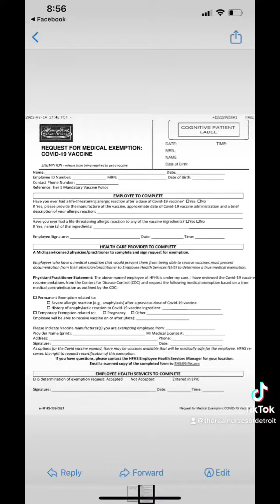Medical exemptions to keep your job and avoid the vaccine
We look for solutions over here 👈🏾 don’t be distracted by smoking mirrors

If you want to a while in the vaccine here’s how and keep your job!!

fb, ig, TikTok page for more medical info 😷

Wear your masks 😷 and be well ✌🏾